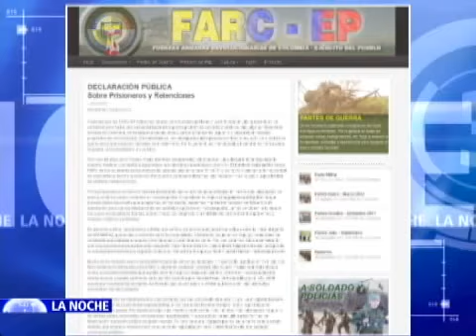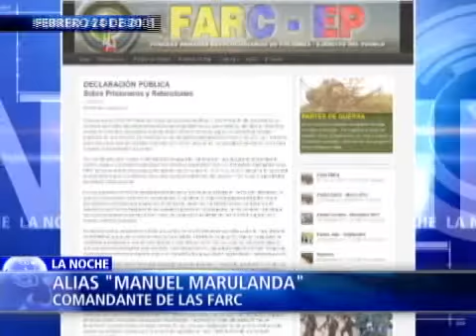La Noche: Continúa gestion para la entrega de secuestrados anunciada por las FARC (Parte II)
(Emisión 01 de Marzo de 2012) El comunicado realizado por la organización terrorista ha generado gran expectativa en el país latinoamericano. El Comité Internacional de la Cruz Roja ha continuado en las labores de la operación que dejaría en libertad a diez uniformados en las próximas horas.